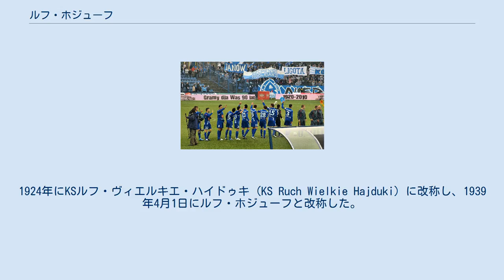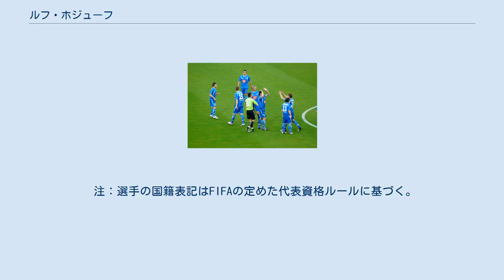ルフ・ホジューフ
ルフ・ホジューフ（ポーランド語: Ruch Chorzów、ポーランド語発音: [ˈrux ˈxɔʐuf]）は、ポーランドのホジューフを本拠地とするサッカークラブ。
 クラブは1920年4月20日にKSルフ・ビスマルクヒュッテ (KS Ruch Bismarkhuta) として創設した。
1924年にKSルフ・ヴィエルキエ・ハイドゥキ (KS Ruch Wielkie Hajduki) に改称し、1939年4月1日にルフ・ホジューフと改称した。
同年9月のナチスドイツによるポーランド侵攻により占領下に置かれるとクラブは占領当局から解散を命じられたが、ビスマルクヒュッテSV1899 (Bismarckhütter Sport Vereinigung 1899) という名称で活動を続けた。
1945年2月17日にルフ・ホジューフとしての活動を再開したものの、第二次世界大戦後に政権に就いたポーランド統一労働者党の指示により へミク・ホジューフ (KS Chemik Chorzów) や、ウニア・ホジューフ (ZS Unia Chorzów) への改称を余儀なくされたが、1956年にルフ・ホジューフの名称の使用が認められた。
 2014年の時点に至るまで14回のリーグ制覇と3回のカップ制覇を経験したポーランド国内で最も成功したクラブの一つである。
またクラブの所有する女子ハンドボールチームは9回の国内リーグ制覇を経験するなどの成功を収めている。